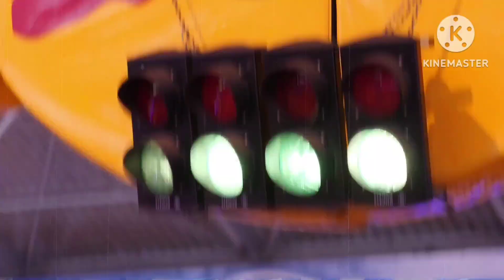Kart#31 Gokart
Vlog445